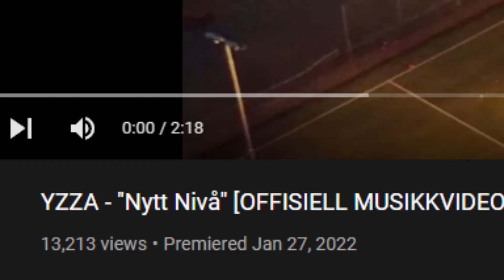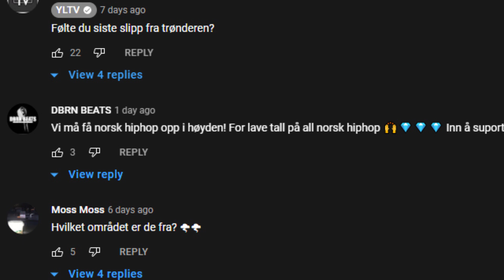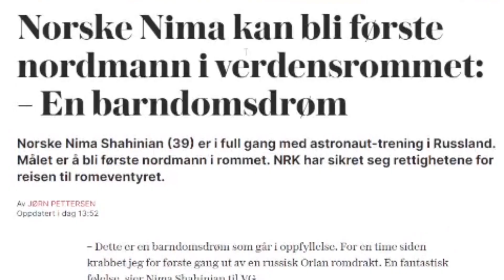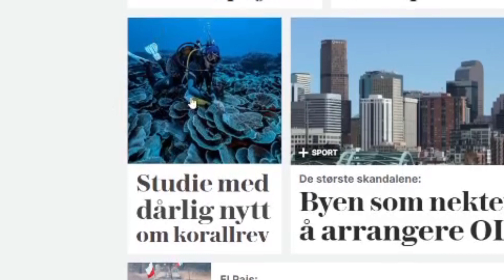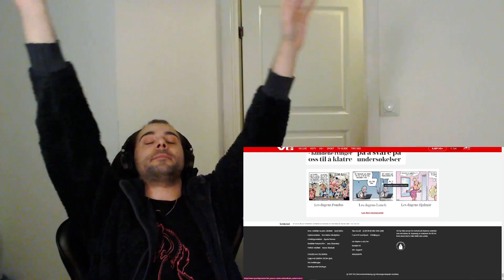Norsk Utlending reacter på: " YZZA - "Nytt Nivå" [OFFISIELL MUSIKKVIDEO]: YLTV "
IKKE DREP MEG! Det var fett serr😂🙏